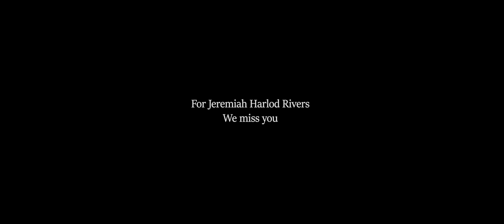Dallas Woods - Grime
A Film by 76M
Directed by: Johnny Yayo
DOP: Photius Drakos
1stAC: Paul Huynh
Gaffer: Nick Rae
Make Up - Georgia Wohlgemuth
Editor: Johnny Yayo
Colour: Johnny Yayo
Props: Hannah Passmore & The Prop Store
Set Design: Paul Huynh
Graphic Design: Photius Drakos & Otto Fuog
Costume: Johnny Yayo
Champion: Pat Harwood
Ukrainian Trainer: Otto Fuog
Dallas Trainer 1: Julian Jovanovski
Dallas Trainer 2: Jordan Dennis
Dallas Trainer 3: Sheron J Martin
Referee: Vince Schwanz Liberati
Dana White: Dion Brownfield
Ring Announcer: Samuel Gazis
Fight Choreography: Tia Kass
Location: Absolute MMA